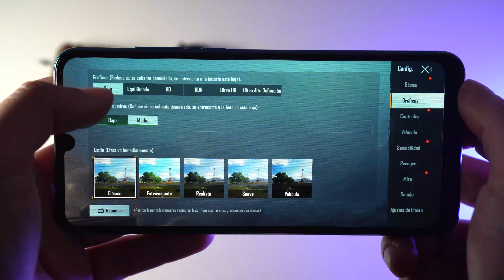El mejor rendimiento en un gama de entrada? PUBG (2020) - Huawei Y6p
Te presentamos el  en español para El Salvador y Latinoamérica.

Este video es gracias a  😎